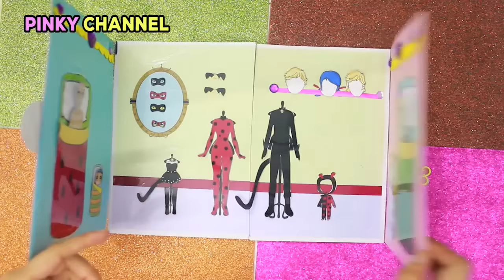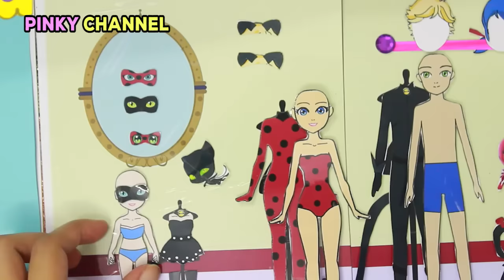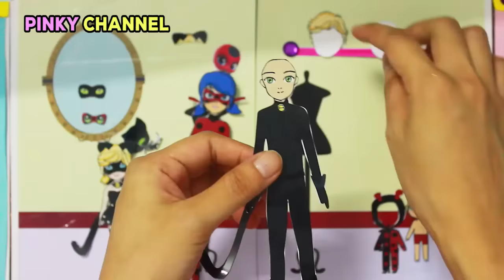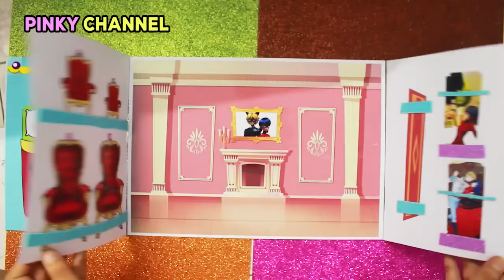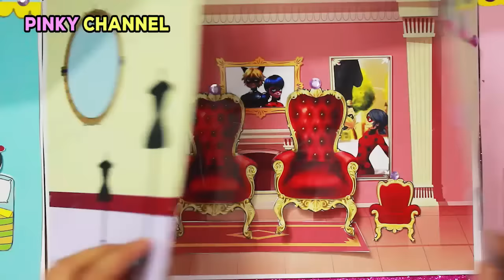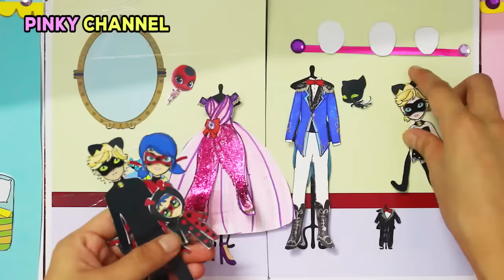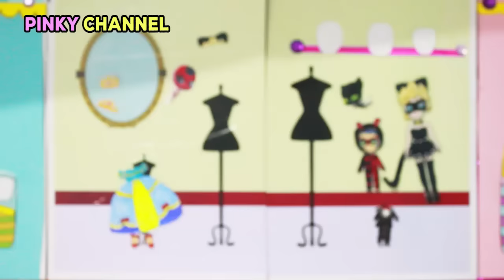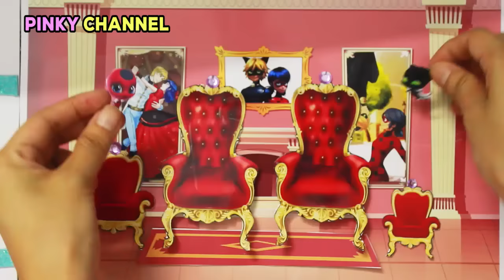FAMILY DRESS UP LADYBUG & CAT NOIR PAPER DOLLS COSTUMES DRESSES ACCESSORIES PAPERCRAFTS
This is the channel for kids. It is funny, Interesting, attractive and salutary. Some lessons to make kids better.
This video style how to, how make, how to draw about paper, doll, toys.